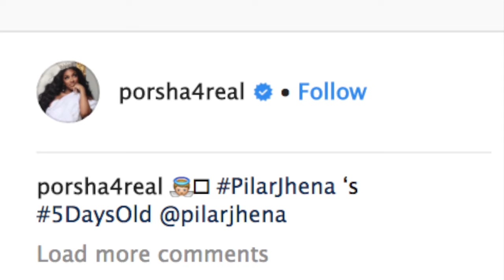Porsha Williams Shares First Pictures Of Baby Pilar Jhena McKinley — Fiancé Dennis Is Over The Moon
Baby Pilar Jhena McKinley is here, and she has taken over Porsha Williams’ world, and the entire Internet is in love.